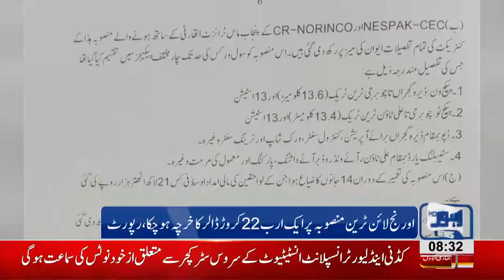Punjab Govt summons details of developmental projects from concerned dept